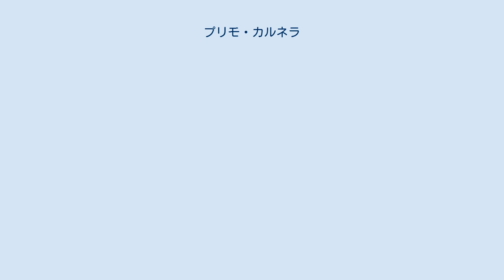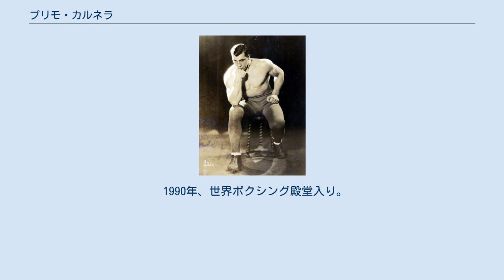プリモ・カルネラ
プリモ・カルネラ（Primo Carnera、1906年10月26日 - 1967年6月29日）は、イタリアフリウリ＝ヴェネツィア・ジュリア州セクアルス生まれのプロボクサー、プロレスラー。
ニックネームは動くアルプス。
身長205cm。
体重120kg。
 1928年にレオン・シーのスカウトでプロボクサー入り。
 1933年6月29日、ジャック・シャーキーに6回KO勝ちして世界ヘビー級王座を獲得。
 1934年6月14日、3度目の防衛戦でマックス・ベアに11回TKO負けを喫し王座から陥落した。
 1941年にプロレスラーに転向し、1948年7月8日にはフランク・セクストンの持つAWAボストン世界ヘビー級王座に挑戦し引き分ける。
 1950年ごろ、サンダー・ザボーと組んでNWA世界タッグ王座（サンフランシスコ版）を奪取。
 1952年3月8日にはボストンにてルー・テーズの持つNWA世界ヘビー級王座に挑戦。
 1954年7月17日にはフレッド・ブラッシーの持つNWA南部ヘビー級王座（ジョージア版）に挑戦。
 1955年には日本プロレスに来日して力道山と対戦している、4月27日には レオ・ノメリーニの持つNWA世界ヘビー級王座に再挑戦、5月10日にはタッグでキンジ渋谷と対戦。
 1956年11月28日にはロサンゼルスでボボ・ブラジルと組んでNWAインターナショナルTVタッグ王座（ロサンゼルス版）を奪取。
 1957年には世界ヘビー級王座（ヨーロッパ版）（ジョージ・ハッケンシュミットが捲いたベルト）を奪取。
 1959年3月11日にはハワイでNWAハワイヘビー級王座に挑戦。
 1961年5月12日シカゴにてバディ・ロジャースの持つNWA USヘビー級王座に挑戦、8月22日にはフレッド・ブラッシーの持つWWA世界ヘビー級王座に挑戦、翌年の1962年2月22日にも再戦。
 バッド・シュールバーグの小説「殴られる男」は、カルネラをモデルに書かれた。
後にマーク・ロブソン監督、ハンフリー・ボガート主演で映画化された。
 1963年、引退。
 1990年、世界ボクシング殿堂入り。
2019年にはWWE殿堂のレガシー部門に迎えられた。